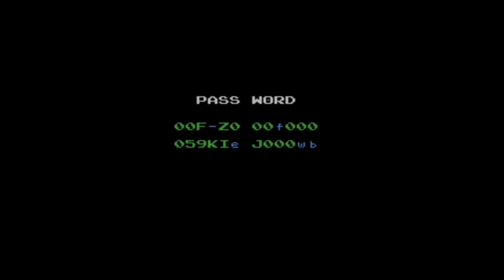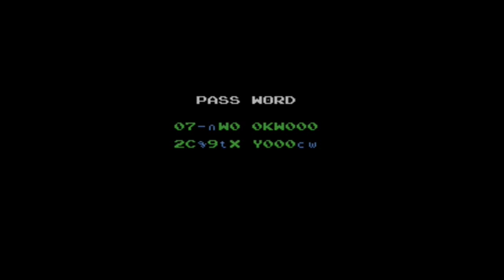Metroid: Episode 014 - Opening up New Areas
We keep opening new secrets and areas very, very slowly underground.